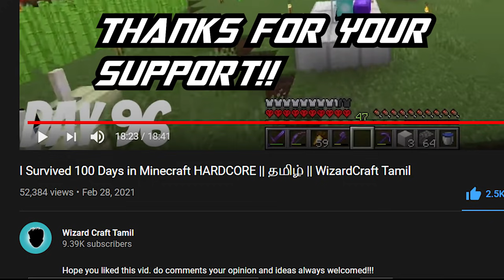Tamil || 100 Days in Minecraft ONE BLOCK SKYBLOCK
Hope you liked this vid. do comments your opinion and ideas always welcomed!!!